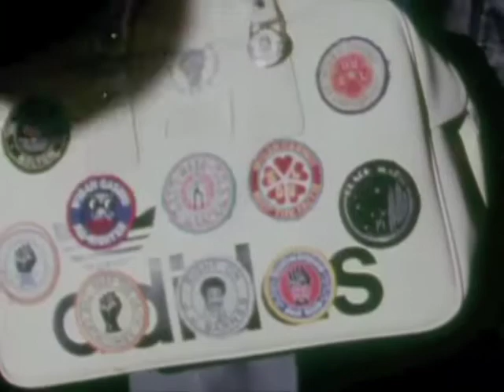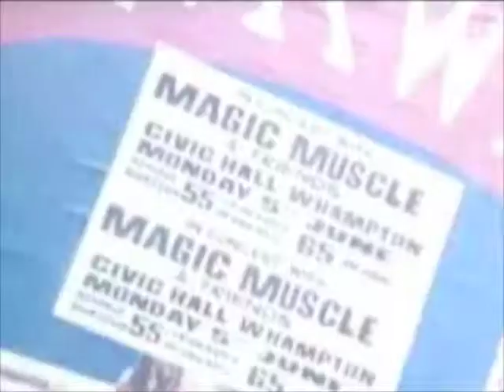Stay Loose: My Generation